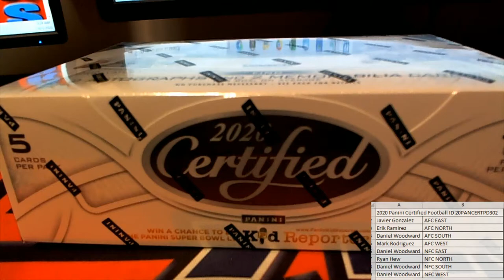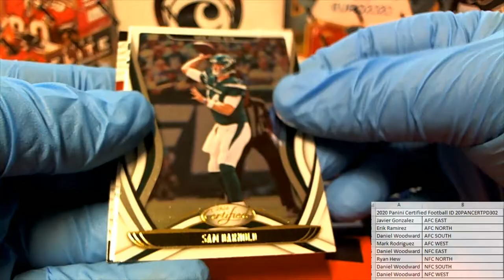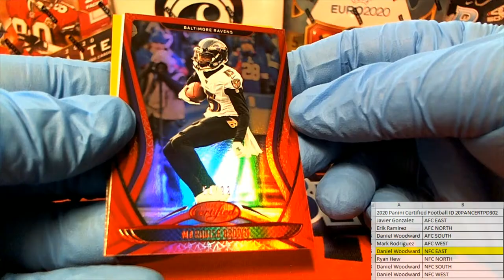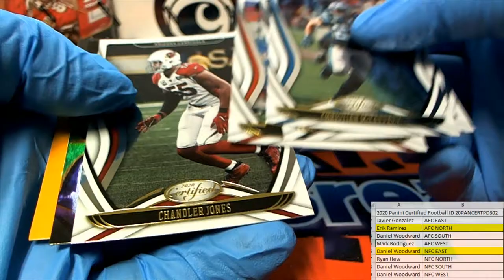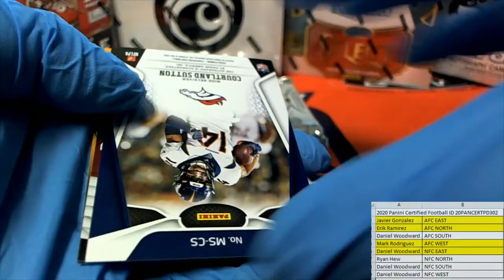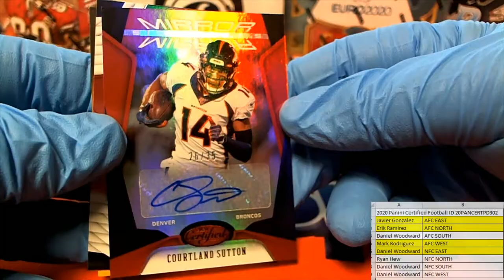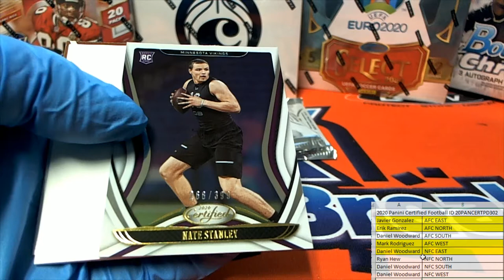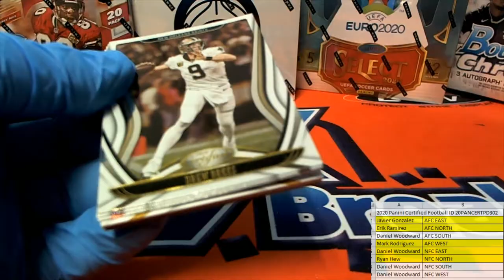2020 Panini Certified Football ID 20PANCERTPD302